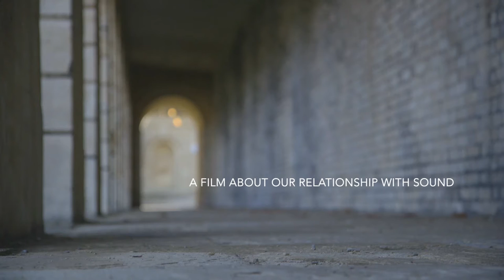In Pursuit of Silence - Official Trailer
In our race towards modernity, amidst all the technological innovation and the rapid growth of our cities, silence is now quickly passing into legend. Beginning with an ode to John Cage's seminal silent composition 4' 33", the sights and sounds of this film delicately interweave with silence to create a contemplative and cinematic experience that works its way through frantic minds and into the quiet spaces of hearts. As much a work of devotion as it is a documentary, In Pursuit of Silence is a meditative exploration of our relationship with silence, sound, and the impact of noise on our lives.